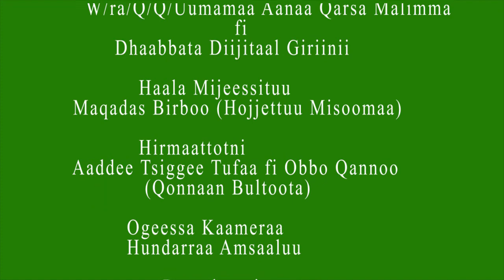Kersa Malima Cabbage Seed Bed Preparation T1